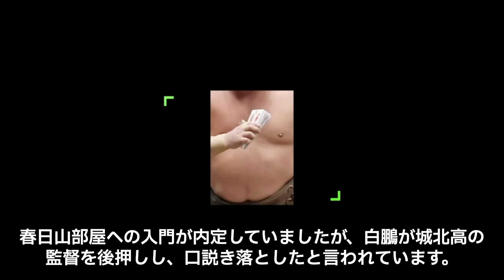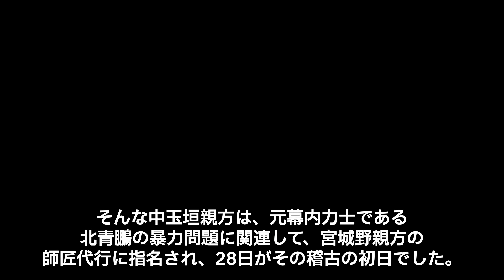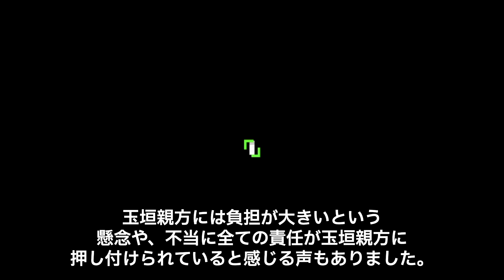【新事実】宮城野親方が●億円の土地を買って企てていた驚愕の計画とは一体…”北青鵬にカネを…”横暴な行為を止められず静観するしかなかった本当の理由がヤバすぎる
:+* ﾟ ゜ﾟ *+:｡.｡:+* ﾟ ゜ﾟ *+:｡.｡.｡:+*ﾟ ゜ﾟ *+:｡.｡:+*ﾟ ゜ﾟ *+:｡.｡.｡:+*+:

日本相撲協会が、幕内力士である北青鵬の暴力行為に対する
監督義務違反を理由に、元横綱である宮城野親方に対し
２階級降格などの処分を下しました。この処分により、宮城野部屋は
伊勢ケ浜一門の預かりとなり、一種の師匠失格の印が押されたと
言えるでしょう。